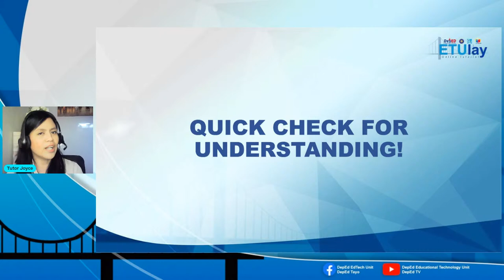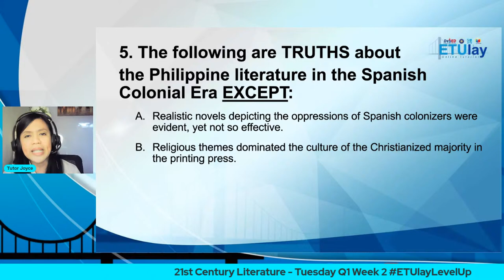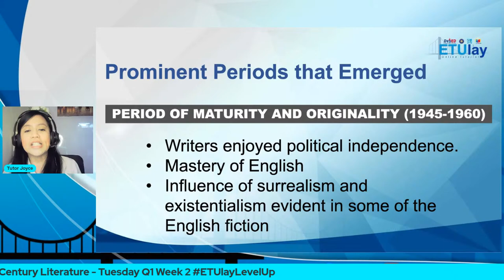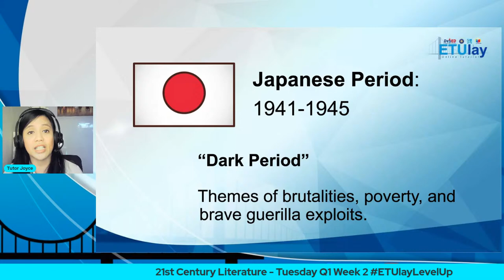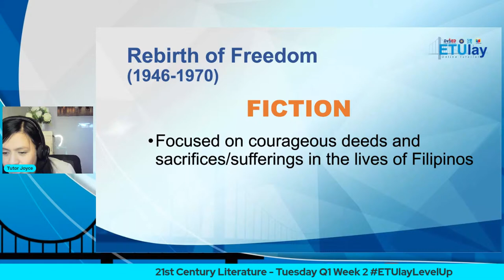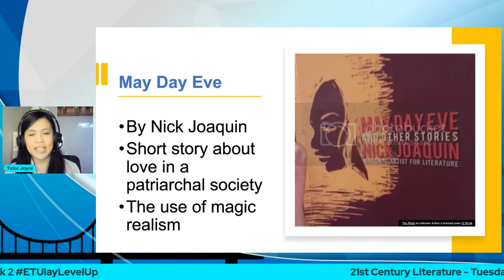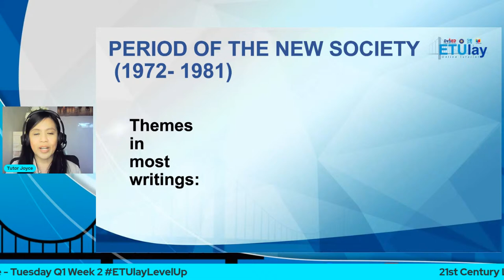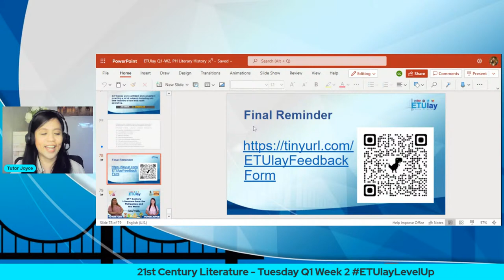21st Century - Tuesday Q1 Week 2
21st Century - Tuesday Q1 Week 2